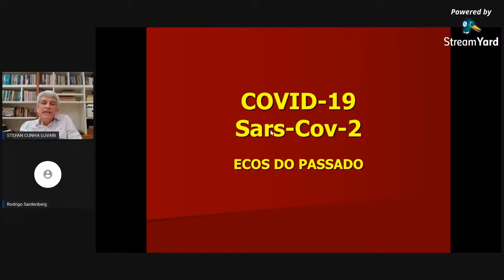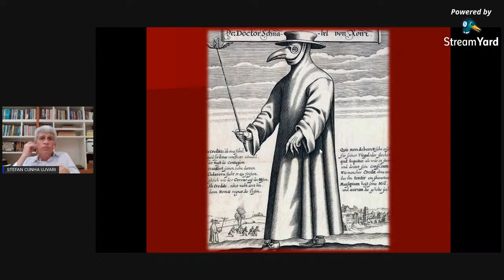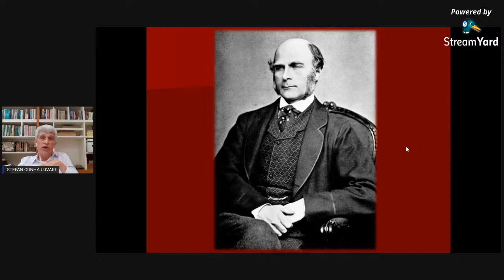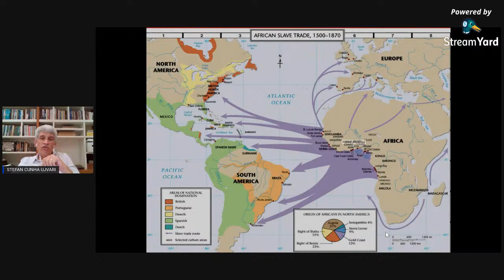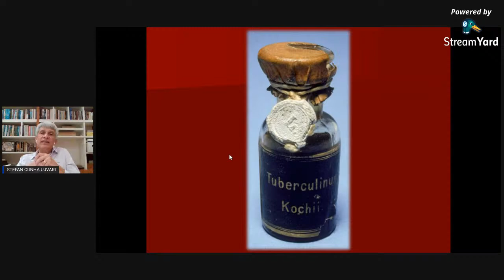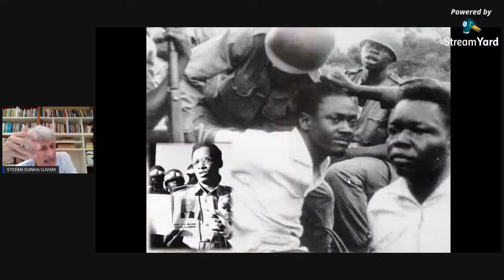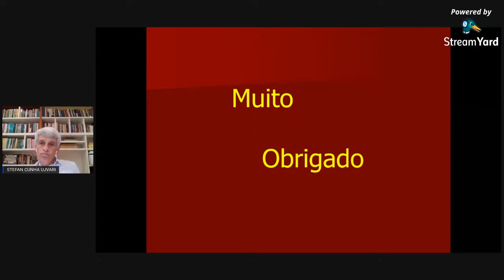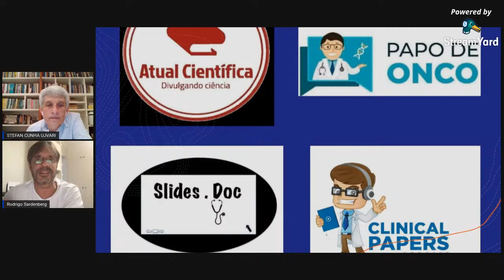A História da Humanidade Contada Pelos Vírus - Dr. Stefan Cunha Ujvari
Olá! Boa noite!

Criamos nossos grupos de Whatsapp e Telegram para o CURSO DE APROFUNDAMENTO CIENTÍFICO. Neles serão enviadas informações importantes sobre o curso e materiais das aulas. Clique nos links para entrar e receber as informações: